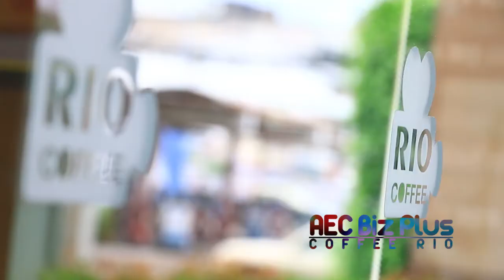20140905 AEC BIZ PLUS_ Coffe Rio